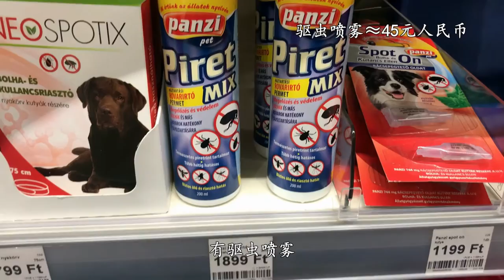【萌寵劇場】大古牧偷吃清仓，逼爸妈买小鸭干 | 大古牧鼠標與小貝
大古牧偷吃清仓，逼爸妈买小鸭干 | 大古牧鼠標與小貝

這次我把家裡最後一塊小鴨干吃完啦~沒辦法爸媽就帶我來逛寵物店了！
帶大家看看布達佩斯的寵物店都賣什麼好吃的，我怎麼又餓了呀！

Hello,大家好鴨~我是大鼠標，一隻可愛的大古牧，我和我的爸媽生活在美麗的布達佩斯。對了，還有我們家的新成員，我的妹妹小貝，她是萌萌的貝靈頓~我會在這裡更新我和妹妹調皮搗蛋的日常，告訴大家養育狗狗的小知識，還有帶大家看看不同的異國風光~
❤❤❤這裡是我在YouTube的唯一頻道喔️️️️️❤❤❤